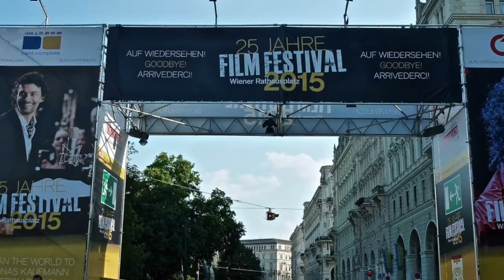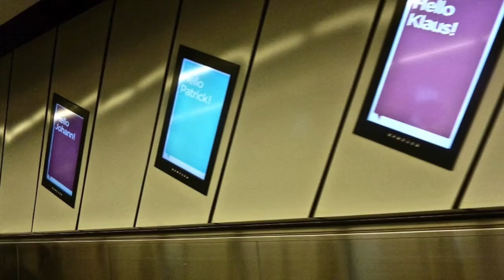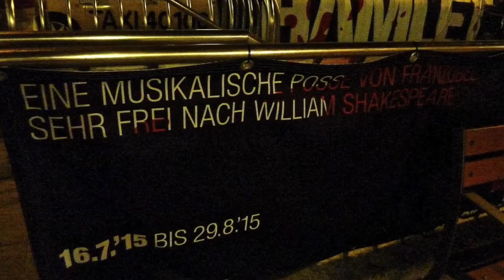Vienna #14 │Filmfestival 2015 - Lustspielhaus - Subway Architecture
Each year the Vienna Film Festival at the Rathausplatz is a true highlight in Austria. People from each direction come together to celebrate a global festival with food stuff from all countries you can think of. The parc next to the town hall becomes a party place to all those who would like to spend a cosy summer evening with a glass of wine and some cocktails. Directly in front of the Town Hall, there is the center piece of that festival - the huge video wall with playing musicals, operas or concerts from all kinds of music genres. So it is in some way a large open air cinema party with great food and drinks.

Furthermore, the Lustspielhaus in the city of Vienna - am Hof - is some sort of yearly entertainment theater only opening in the summer months. The special thing about it is that they always bring a true classic piece of literature on stage. But, they don't do it in its usual original way - they transform it into a masterpiece of entertainment and amusement. So visitors having once experienced such a happening will know what I'm talking about right now. At the end of the evening people leave the theater with a big smile on their face because those plays are just funny as hell while bearing a deeper serious message for life. Go for it!

The reason why I'm taking so much photographs of the subway life is that I also wanna display the underground side of life. So watching at certain thing from a different kind of perspective brings up great views you've might never seen. That means, in each kind of dirt or maybe ugly subject there is a small amount of art and beauty in it. And that's to discover - I wanna see the world from different angles. What came out: watch it in the videos!

- Watch again

your team from
CosmopolitanViewTV